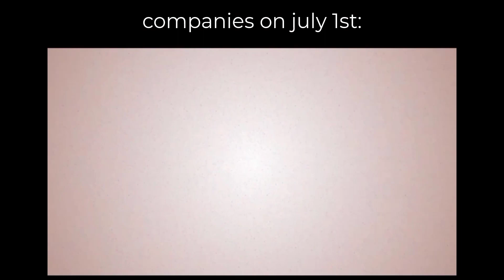companies on june 1st (hotline miami)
:skull: